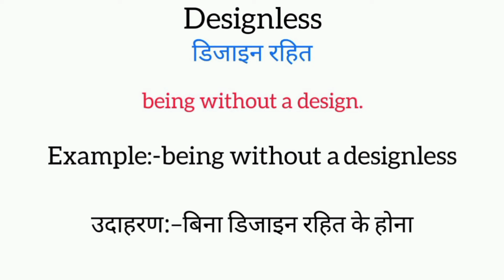Designless meaning in hindi | designless ka matlab kya hota hai | word meaning English to hindi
Designless meaning in hindi
designless ka matlab kya hota hai
english to hindi
word meaning
what is designless
designless का हिंदी अर्थ